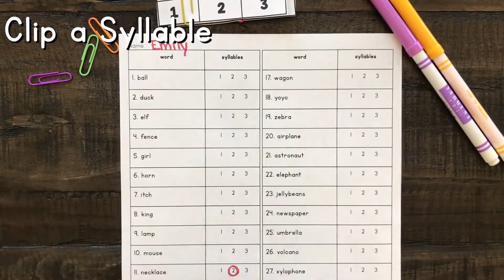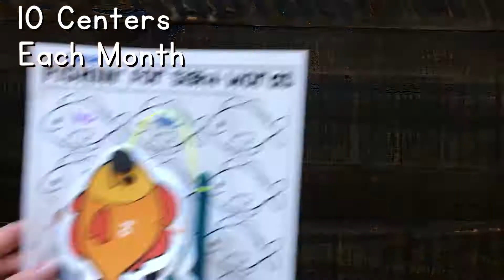September Centers for First Grade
We can't be more excited to share our September Centers with you! You will find a variety of phonics, language, vocabulary, and listening & speaking activities with these September centers.  We provided a great review of essential kindergarten skills, and a solid start to first grade skills.  These centers will be beneficial to any first grade classroom!